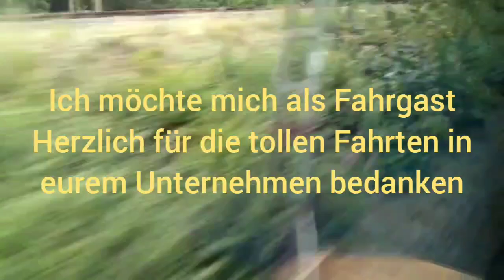Abschiedsvideo für die Abellio Rail GmbH mit Ansprache für alle Mitarbeiter